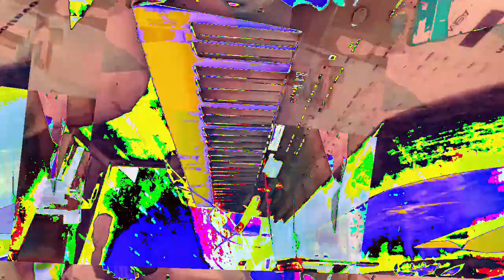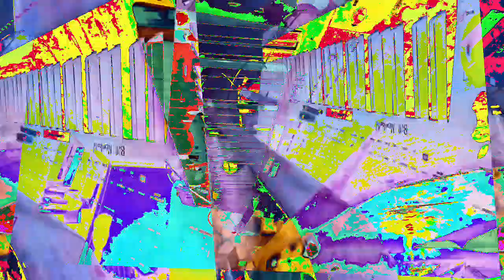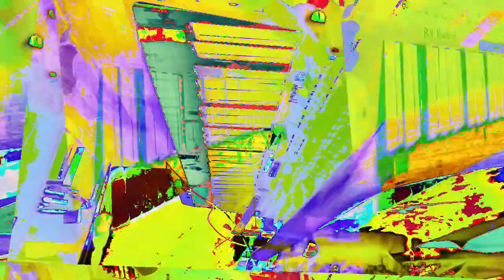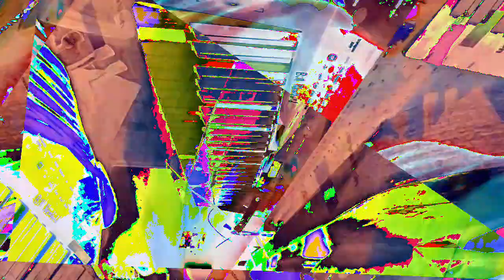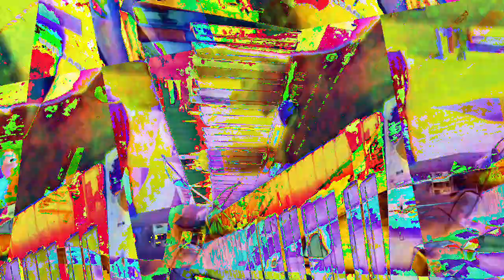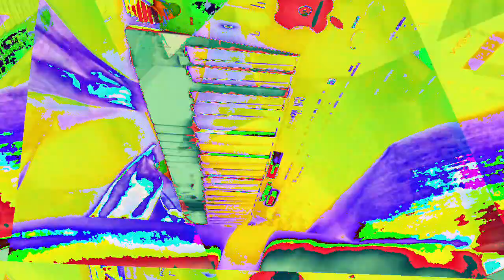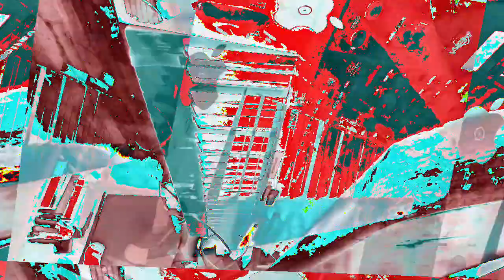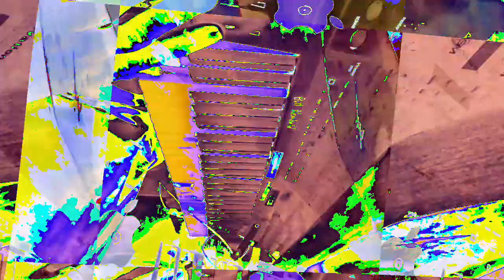[EPILEPSY WARNING] Movie 23 01 10 16h11m08s